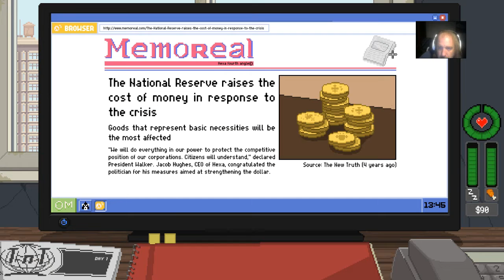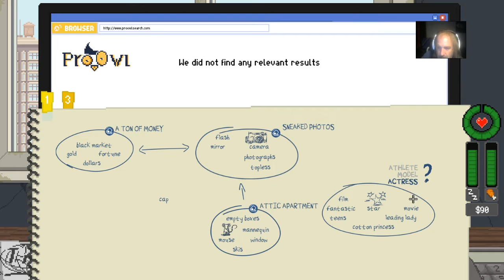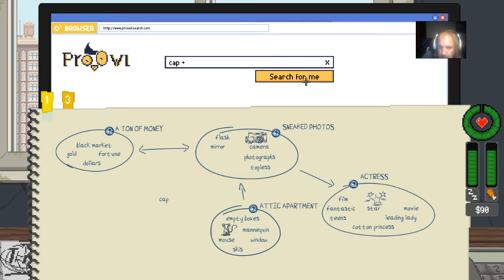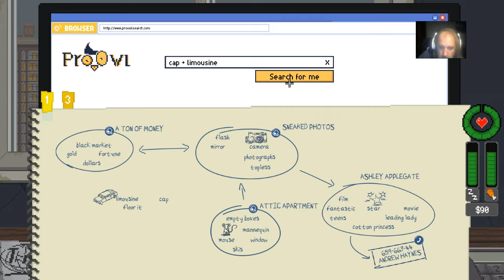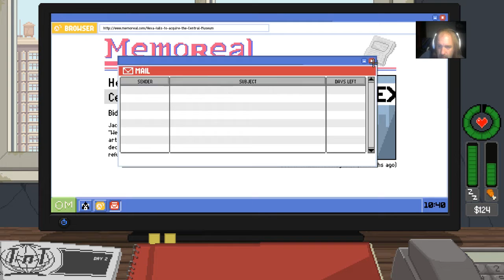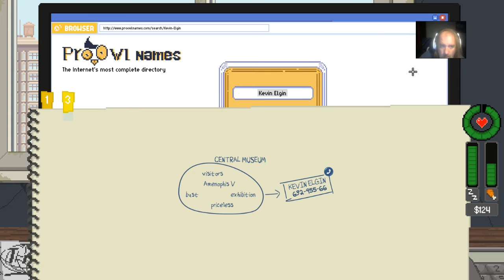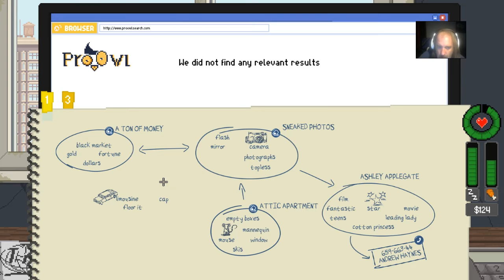Dont Feed The Monkeys BETA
Have you ever wanted to be part of a super secret Voyeurism club.  Well now you can with Dont Feed The Monkeys.  Watch and spy on people and for-fill your fetish and we embark on a journey of kinky fun